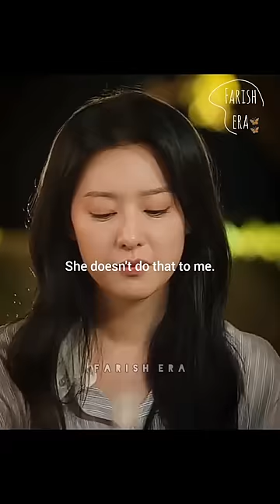Being Elder SISTER is so FUN🤣🔥 queen of tears kdrama